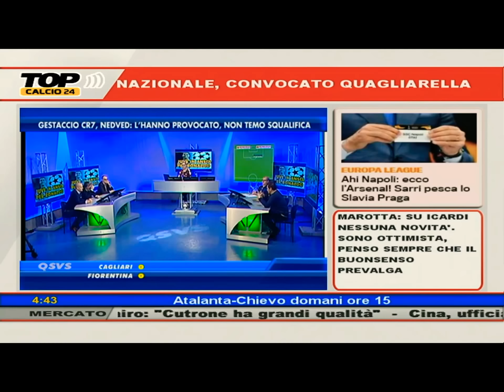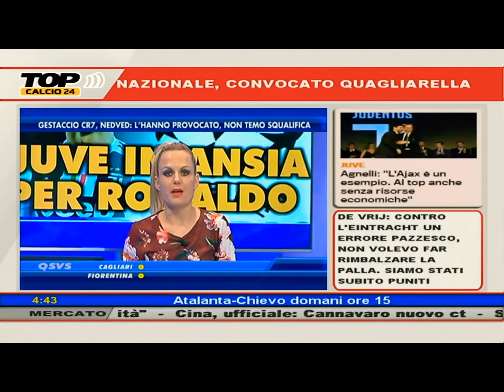Top calcio 24 - DONATO INGLESE VS BIASIN PARTE 1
Il confronto più atteso di tutti in diretta Tv donato inglese vs biasin sara suddiviso in 8 parti cercate gli altri video sul mio canale , con il proseguo dei video successivi ci sarà da divertirsi .